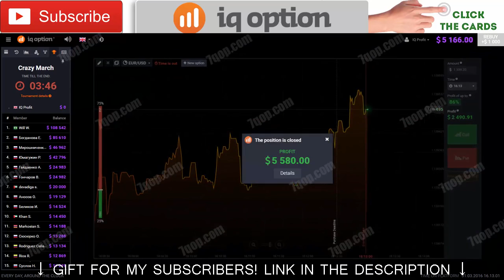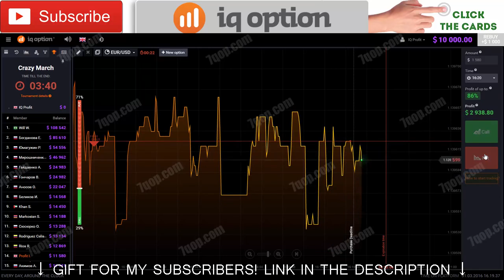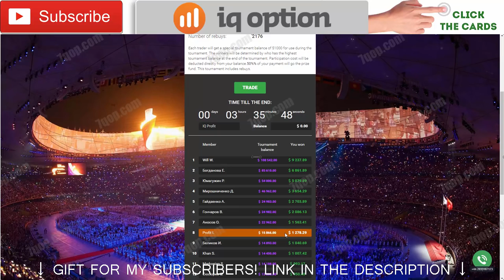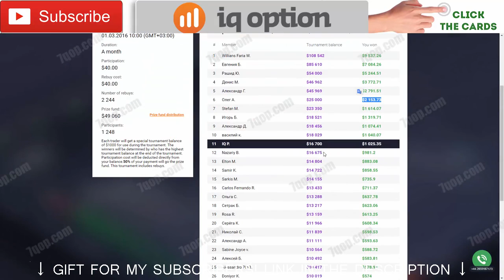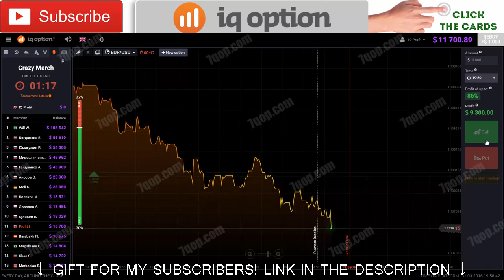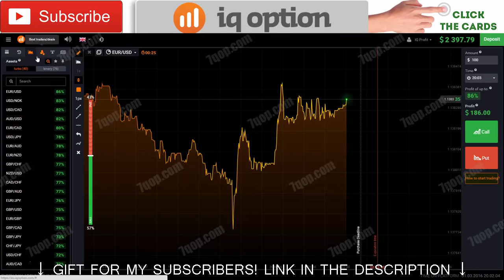BINARY TRADING SCAM - Extra profitable strategy!!!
Best way to profit.
You are wathing the video about binary trading because you were looking for: no1options binary broker.
We have collected the most useful facts about option iq.
If you like it please share it in facebook.
Make sure you have watched the video "BINARY TRADING SCAM" to the very end cause we tried so hard
Leave you reviews below this video, we appreciate any of your opinion about binary options account
More data about binary options usa you can find on our youtube channel.